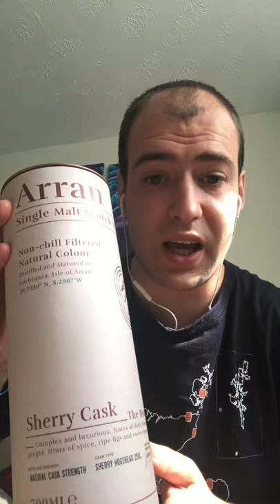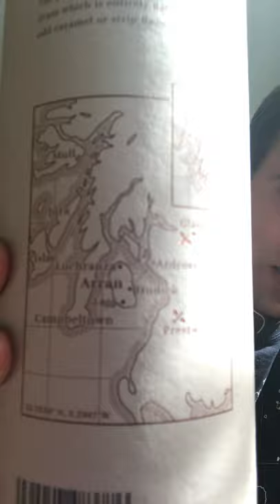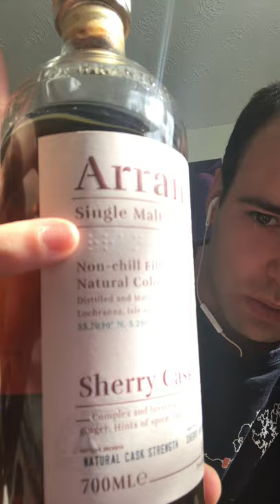The Whisky Speaker - Arran Sherry Cask “The Bodega” Review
Hello Everyone!

Enjoy my latest review from The Whisky speaker channel on the Arran Sherry Cask “The Bodega”.

This is a true sherry bomb! Having been matured on the island for 7 years in first filled sherry hogshead (250 litre) cask’s.

Checkout my links below, please leave any comments, question and suggestions in the box below.

Enjoy everyone and have a good day!